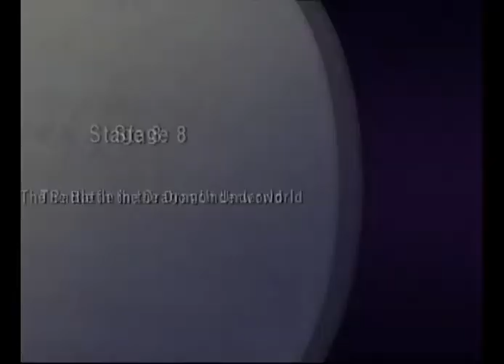Mystic Heroes Story Mode Tai & Naja route Part 11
Tai & Naja's whole story playthrough part 11 of 13.